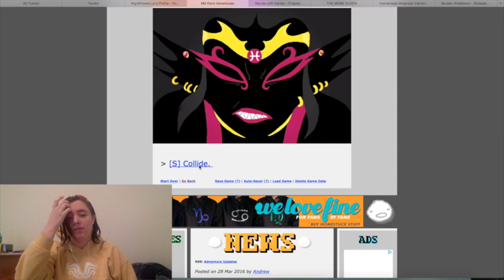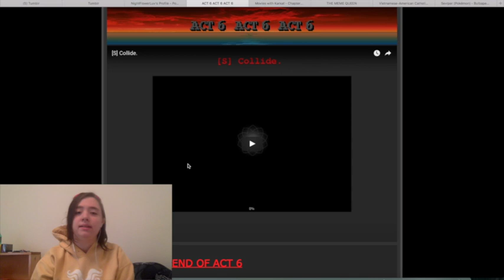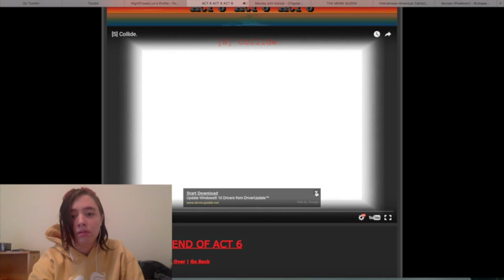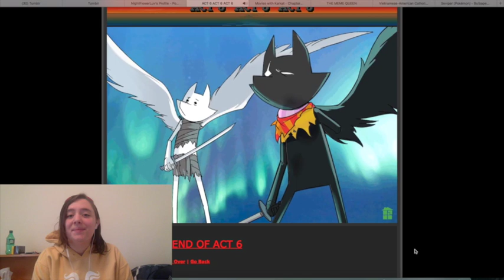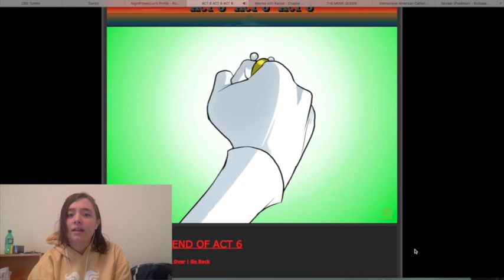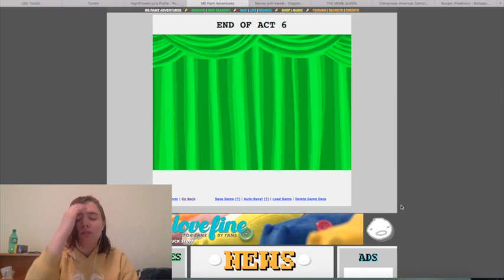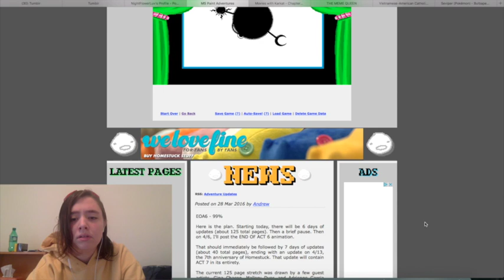[S]: Collide Reaction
I didn't mention Casey at all, how did I get away with that... Anyway, this is my reaction to the Homestuck update on the 6th of April, 2016.

REFERENCES. CHAOS. CHILDREN. MY CHILDREN.

Also my face is probably really ugly despite trying to make myself presentable, OH WELL